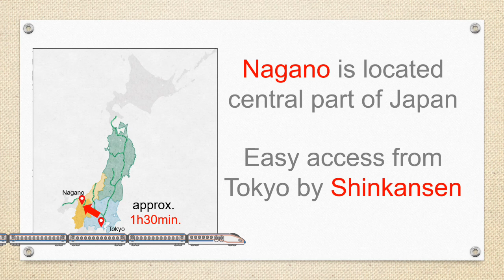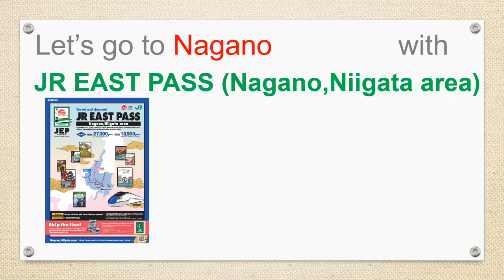Let's take Resort View Furusato with JR EAST PASS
Nagano is famous for its backwheatnoodles, Zenkoji_temple, Resort_view_Furusato, Autumn_leaves, and Traditional_experience！

It takes one hour and a half from Tokyo_Station to Nagano_Station by Hokuriku_Shinkansen.

Let's go to Akita with JR_EAST_PASS(Nagano,Nigata area) !
Enjoy unlimited rides on Shinkansen and JR trains of JR EAST for 5 Consecutive days!

Information in the video is current as of October 1, 2023.